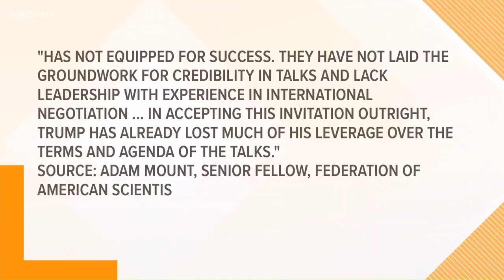How to deal with North Korea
Retired General McCaffrey discusses the relationship between President Trump and North Korea's leader Kim Jung Un.